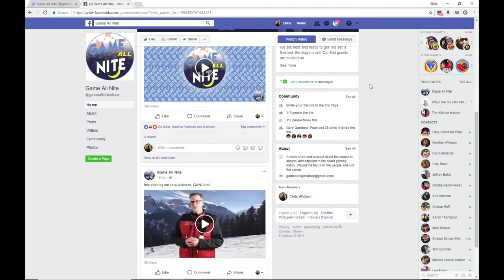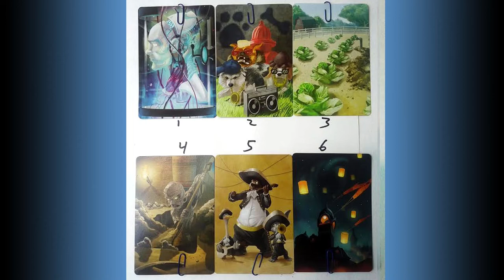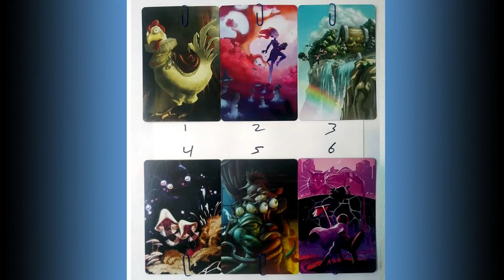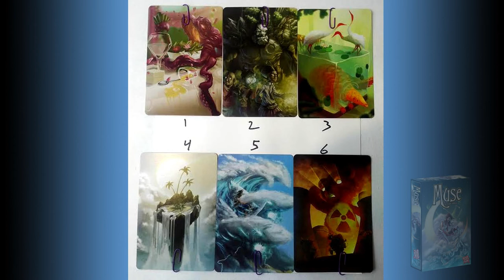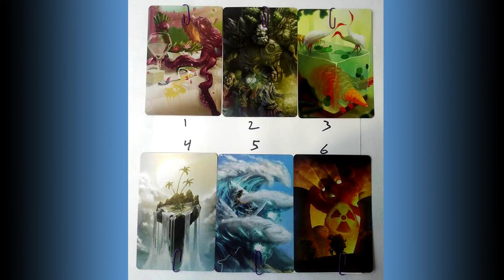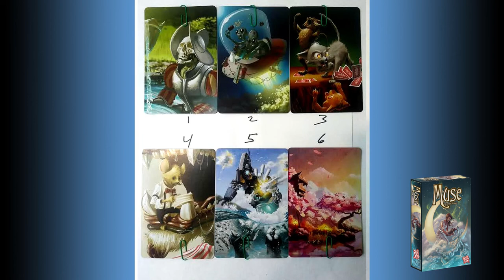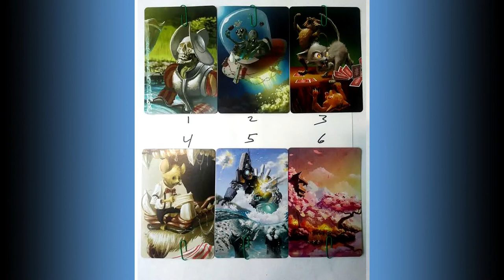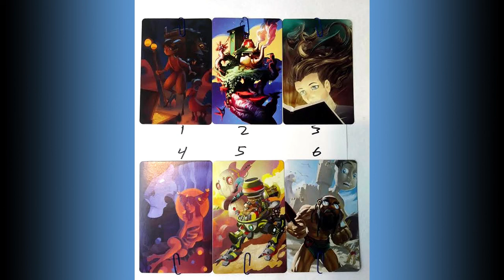E25 - Ryan Goldsberry - Artist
This week I am joined by Ryan Goldsberry, who is an artisit working primarily with Tim Fowers' games.  His style is one of my absolute favorites, in case you couldn't tell, and I found him a delightful guest!

We play a few rounds of Muse by Quick Simple Fun Games!

Etsy Shop